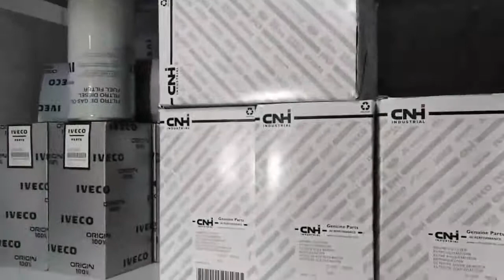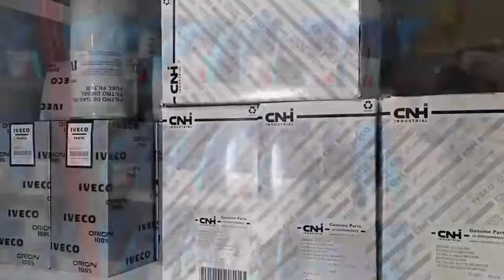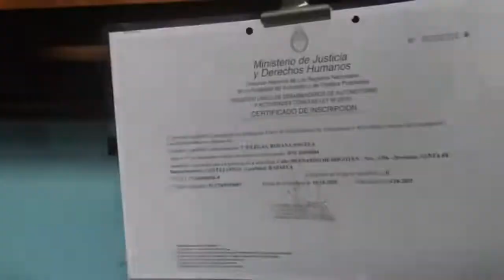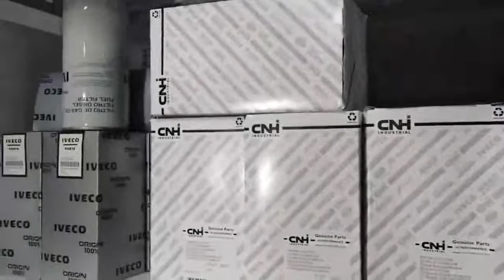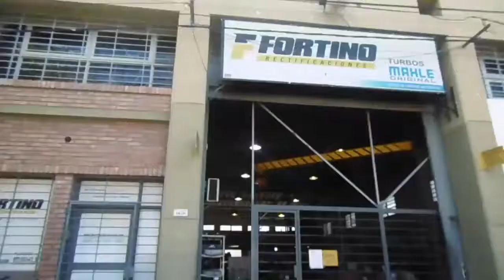Programa 2 de 11 - Motores a Pleno, que no se detiene.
Invitados: Javier Prosperi - Eduardo "lalo" Gras - Alexis Finos